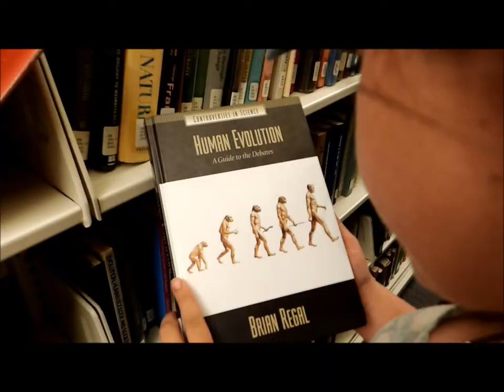MCJ30-12p | Marine Vardanyan: Paraprimate Activity | Montage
A project produced in the Spring 2014 MCJ 30 Monday/Wednesday
"Introduction to Multimedia Production" Class for the Montage Assignment. Professor Candace Egan.

Produced by: Marine Vardanyan, Date: April 8, 2014
Theme = Challenge